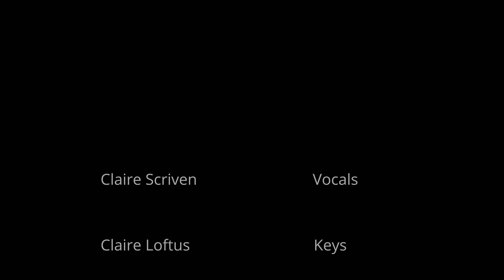Clare Scriven : BA in Popular Music, Live@UnionQuay 2021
The Band:
• Vocals: Claire Scriven
• Keys: Claire Loftus
• Drums: Kate Dunlea
• Bass: Louis Wild
• Guitar: Matthew McCarthy
• Vocals: Angela Moynihan
• Vocals: Katie Swayne

Audio Mix Engineer: Barry Quealy
Venue Technicians: Patrick Cregan, Emily O'Leary